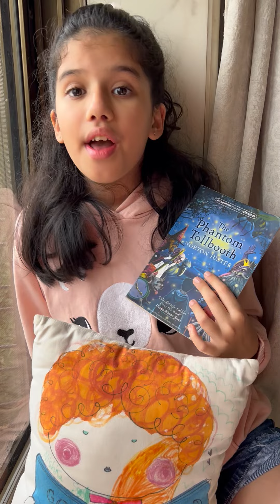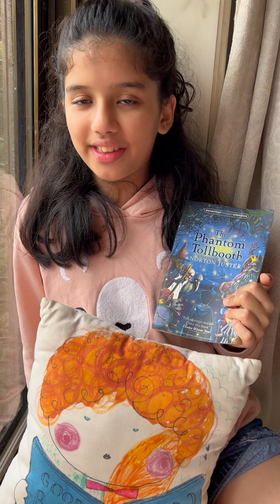The Phantom Tollbooth by Norton Juster - a 'Bookspells by Nishka' review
Book: The Phantom Tollbooth
Author: Norton Juster
It is a very imaginative and creative story. I love the way the author has converted all the normal things that we use daily in our lives into something unique and different. For example, he has created a city of numbers called Digitopolis where the food is stuff like substraction stew, which on eating makes you more hungry :) How absurd is that! But yet so innovative and funny! Then there is a ‘city of alphabets’ called Dictionopolis, there is an ‘Island of Conclusions’, and so much more! I simply adore this book. I’ve read it multiple times and it fails to entice me. If you want a book that takes you on an adventure, I definitely suggest you to read this book.